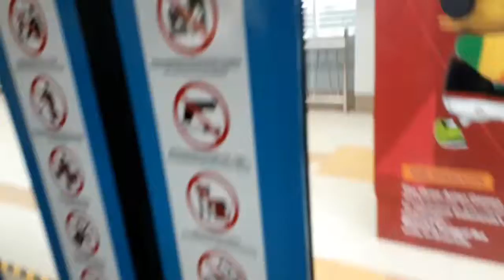LRT Palembang serasa di Jepang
naik lrt palembang